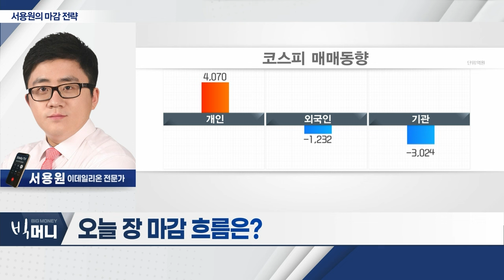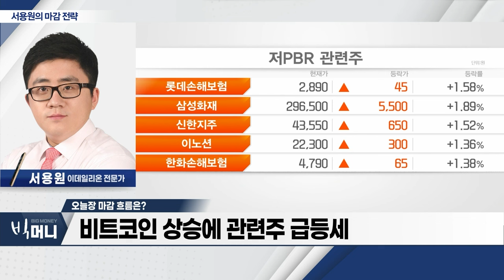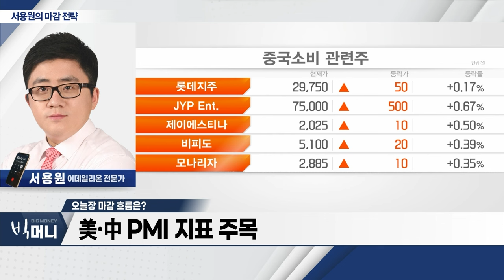美 1월 PCE 물가 지수 발표 앞두고 시장 혼조세_서용원 마감 전략 (20240229)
- 美 1월 PCE 물가 지수 발표 앞두고 시장 혼조세
- 비트코인 상승에 관련주 급등세
- 美·中 PMI 지표 주목